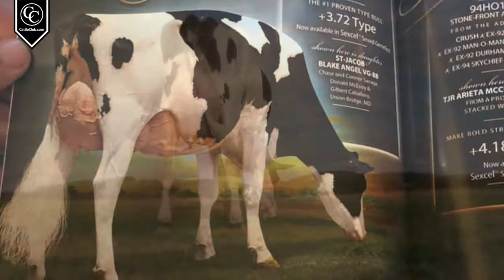Get in the Game Sale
40 Elite Offerings in a live auction Wednesday, October 2 at the Sheraton, Madison, Wisconsin!